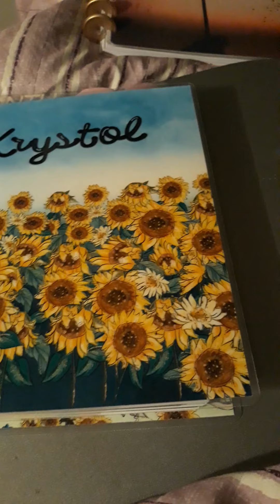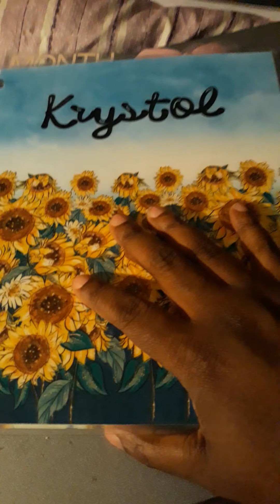Manifesting Works!!!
You guys I really manifested money!!! God is so good! I also forgot to mention that I paid my tithes a month late as well on Monday and said a prayer!